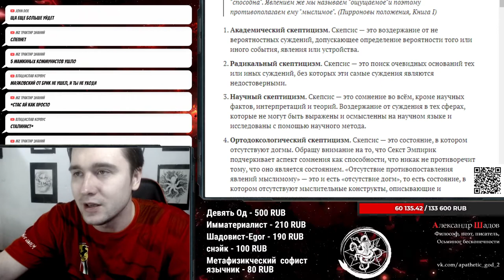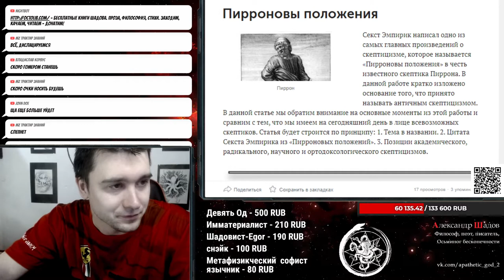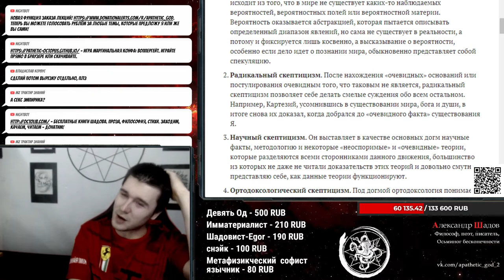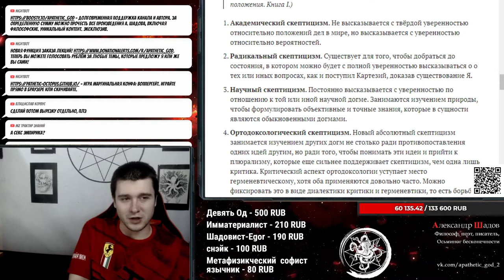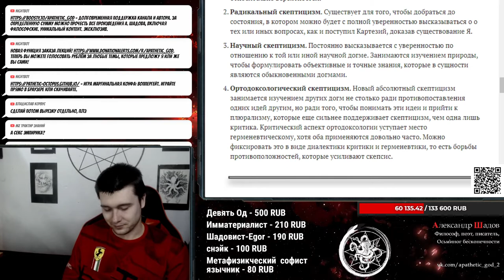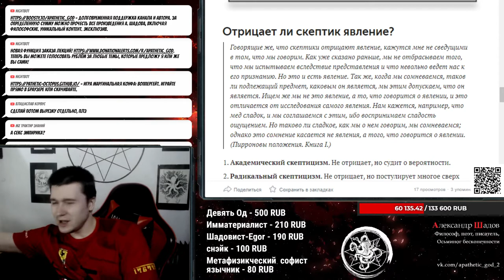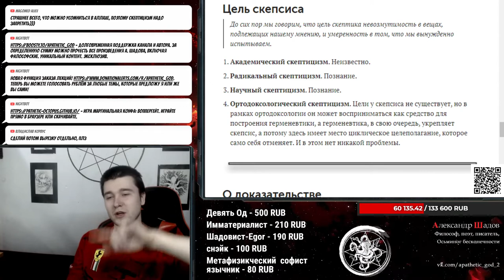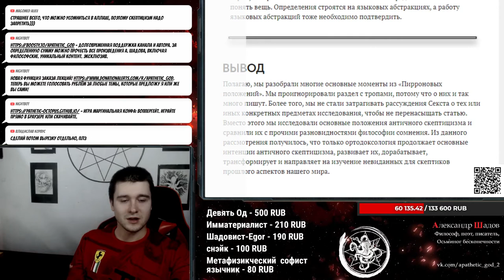Статья: Пирроновы положения. Скептицизм. Пиррон. Секст Эмпирик